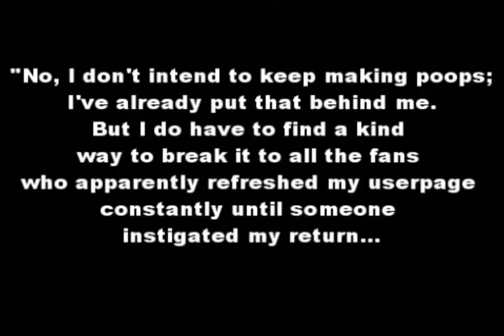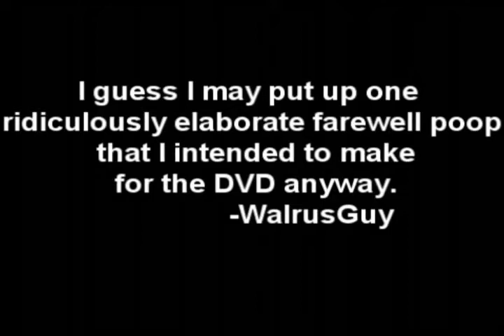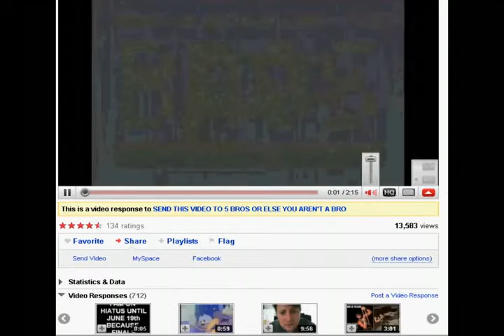Youtube Poop News The 1st Episode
SUPER OLD NEWS 64